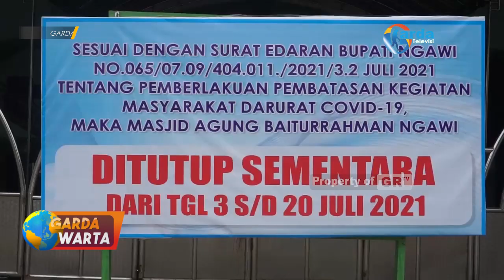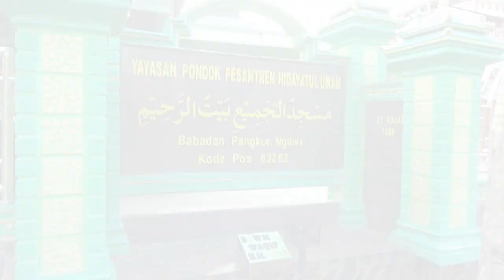NGAWI - Pemkab Menghimbau Untuk Sholat Idul Adha di Lingkungan Keluarga